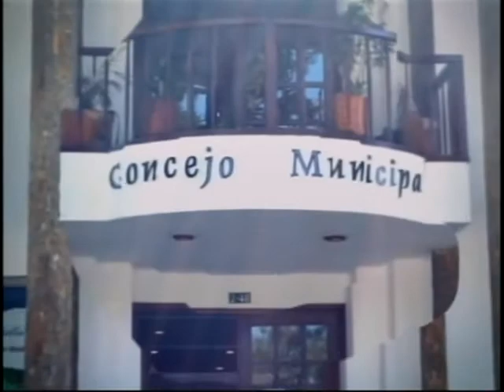SESIÓN 05 AGOSTO 2016